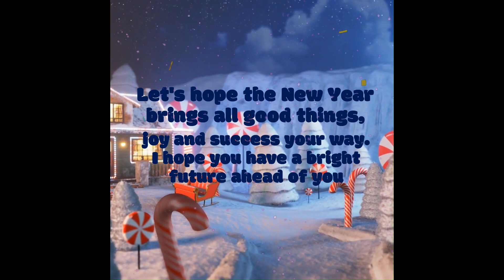games Mr.Poopywax Team Escape New Obby In Roblox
choo-choo charles,
choo-choo charles song,
choo-choo charles 2 trailer,
choo-choo charles jumpscare,
choo-choo charles multiplayer,

games,
games for kids,
games games,
gamespot,
games to play on roblox,
games that give you robux,
games to play on roblox when your bored,
games with gold august 2023,
games and graphics,
games android,
games app,
games arent fun anymore,
games and chill,
games as a service,
games and wario,
games august 2023,
games at twilight,
games april 2023,
a gamestop in 1998,
a games blv_r15vlrg,
a games edits,
a games gcash,
agamescout,
a game show with no rules,
a games video,
a gamespot,
a game song,
a game of thrones,
games bond,
games based on true stories,
games bitty mclean,
games been good to me,
games bobby womack,
games book,
games but no games,
games by noob,
games bus,
games baby,
b games gta 5,
b games rubius y mangel,
b games song,
b games yt,
b games minecraft,
b games bike,
b games temple run,
big games,
games chuckii booker,
games cartoon,
games car,
games coming out in 2024,
games cage,
games coming out in august 2023,
games crossfit,
games coming soon,
games coming to game pass 2023,
x games california 2023,
x games skateboarding,
x games 2023 bmx,
x games bmx,
x games 2023 skateboarding,
x games minecraft,
x games motocross,
x games aspen 2023,
x games mode,
games download,
games dina ayada,
games done quick cringe,
games done quick 2023,
games demi lovato,
games dance,
games done quick pokemon,
games daily,
games done quick world record,
games done quick resident evil,
d gamer,
d gameplay,
d game 2000,
d game ch bzmn9wl2vqy,
d game review,
d game ft lil wayne,
d game full movie,
d game ft 50 cent,
games evolution,
games edit,
games eduuu far cry 3,
games earn money to gcash,
games eduuu